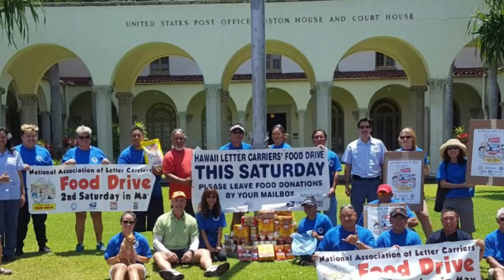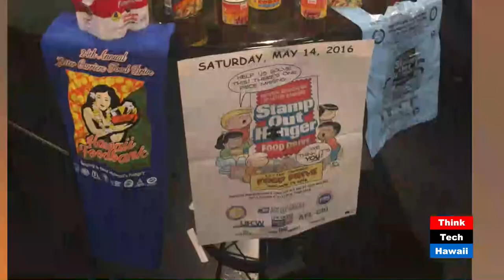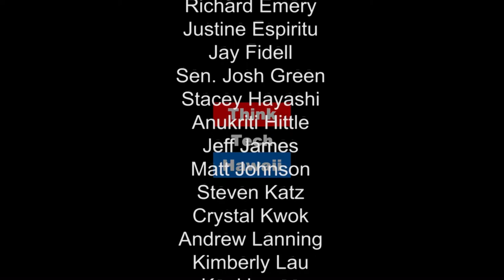Feeding Hawaii's People - Stan Markle and Adele Yoshikawa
With the homeless situation in Hawaii becoming an ongoing epidemic, who is going to feed these people.  What about families who are barely making ends meet? The Hawaii Foodbank is the only nonprofit 501(c)3 agency in the state of Hawaii that collects, warehouses and distributes mass quantities of both perishable and non-perishable food through over 200 member agencies as well as food banks on the Big Island, Maui and Kauai. Stan will share his personal story as well as help us understand the need to support the Hawaii Food Bank.